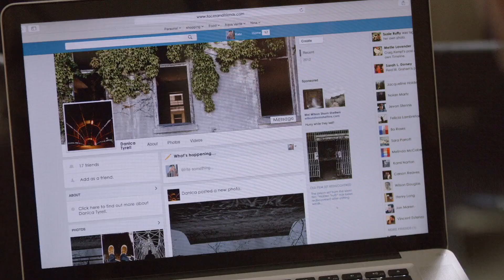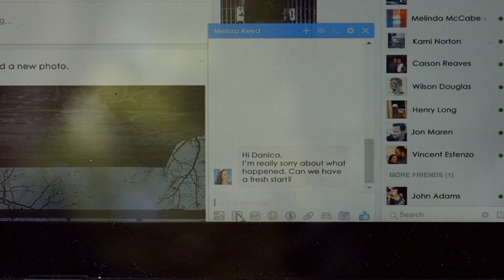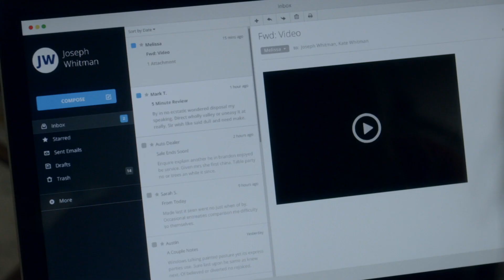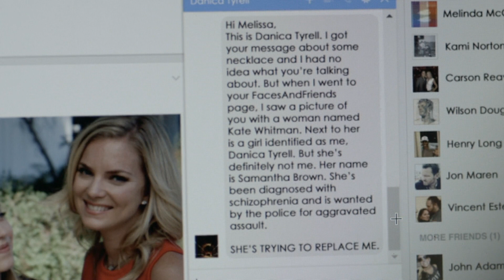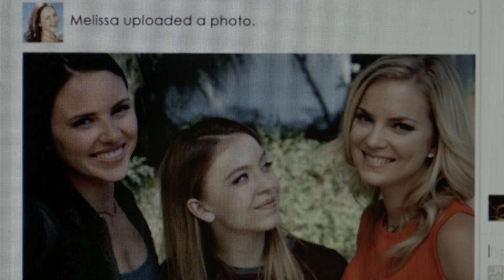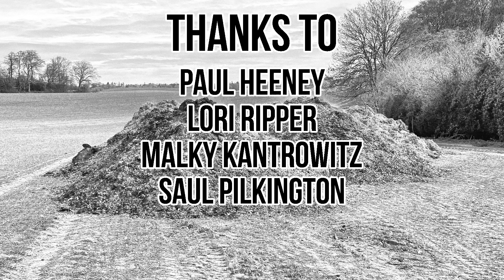Sydney Sweeney - The Wrong Daughter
The Wrong Daughter (2018) plot explained.

Sydney Sweeney stars as an orphan who steals another orphan's identity to move in with her birth mother Cindy Busby in this Lifetime movie made years before Madame Web.

Once again, the stair push theme is provided by @jimsjoblom6873